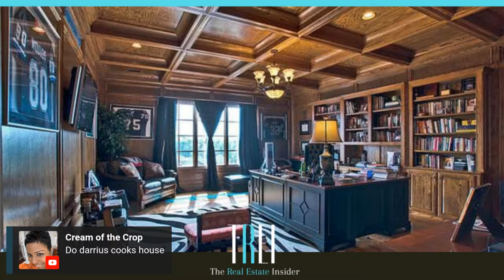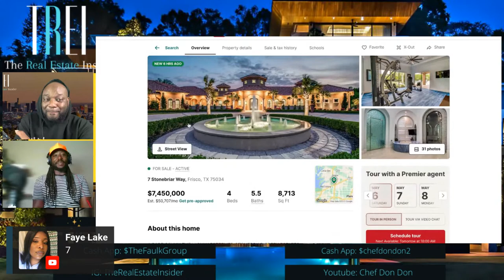Taj George House Tour | LIVE! with The Real Estate Insider and Guest Chef Don Don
Taj George House Tour | LIVE! with The Real Estate Insider and Guest @ChefDonDon